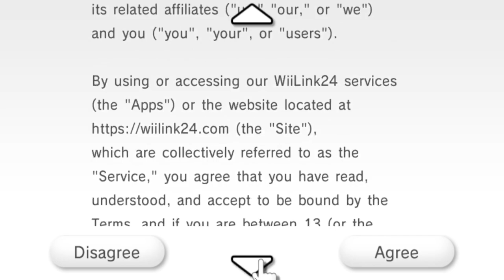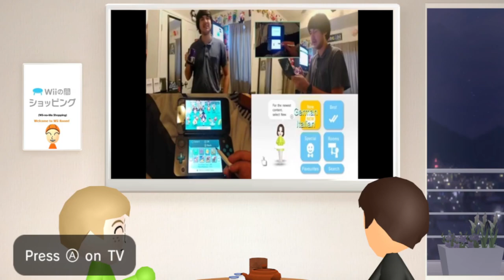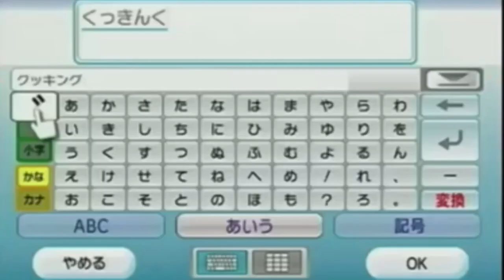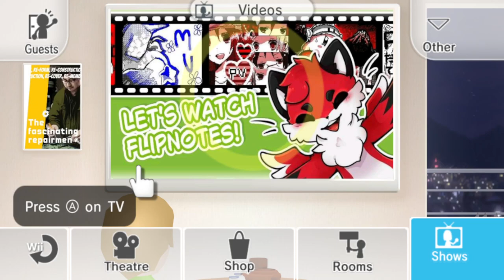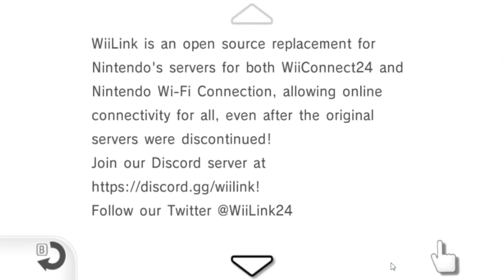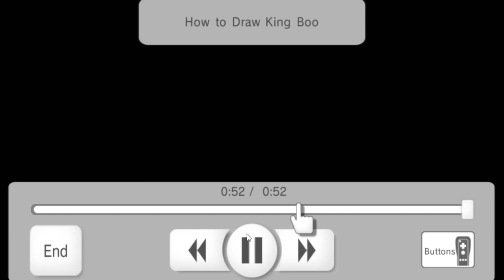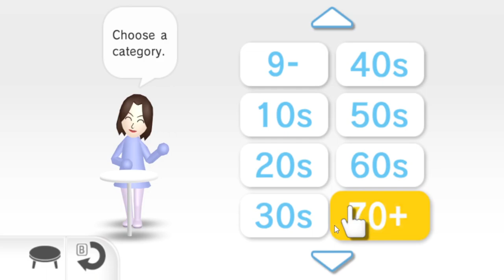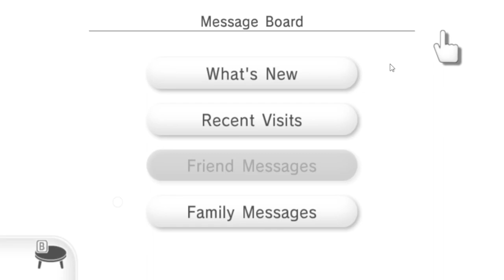Wii Room v1.0 Walkthrough | WiiLink 2024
Wii Room v1.0 released on July 6th 2024, after nearly 4 years of constant development. We are extremely happy to finally release this for you all, as we have done our best to make it as perfect as possible.

Please note that this video was recorded using Dolphin Emulator, so video playback has some issues. Additionally, an issue with the aspect ratio made the recording slightly stretched outside of the recording, which wasn't noticed until after.

00:00 Banner and splash screen
00:48 Family setup and configuration
03:00 Welcome to Wii Room
04:30 Concierge Miis
11:05 Wii Room Theatre
12:00 Wii Room Shopping
12:30 The Parade
12:40 WiiLink Room
14:20 Sudomemo Room
18:30 Shows and Categories
22:15 Family Messages
22:45 Idle in Wii Room
25:25 Someone is at the door!
26:15 Return to Wii Menu?